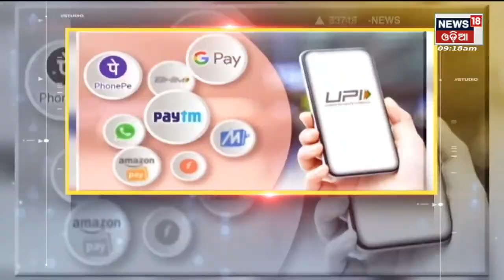PM Modi prefers night travel for foreign tours? ପିଏମ୍‌ ମୋଦିଙ୍କ ରାତିରେ ବିଦେଶ ଯାତ୍ରାର ରହସ୍ୟ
PM Modi I Modi Travel by night I ପ୍ରଧାନମନ୍ତ୍ରୀ Modiଙ୍କ ସରକାରକୁ ପୁରିଲା ୮ ବର୍ଷ I ପିଏମ୍‌ ମୋଦିଙ୍କ ବିଦେଶ ଯାତ୍ରାର ପ୍ଲାନ୍‌, ରାତିରେ ଯାତ୍ରା, ଦିନରେ କାମ I  26th May 2022 | News18 Odia